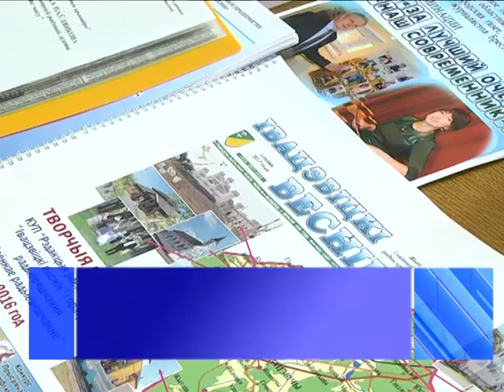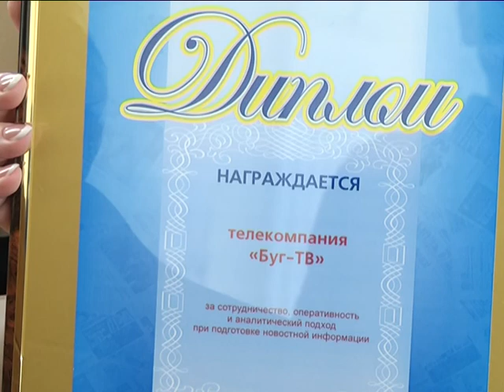2017-06-21 г. Брест. Спецрепортаж: подведение итогов конкурса СМИ. Новости на Буг-ТВ.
Значимое и знаковое событие прошло в регионе. Состоялось подведение итогов среди редакций газет, телерадиокомпаний и профессиональных журналистов за год 2016. Уже в 13-ый раз этот престижный региональный конкурс собирает вместе представителей медиапространства берестейщины. В этот раз местом проведения брестской «телевершины» и «золотого пера» стал город Барановичи. Уже очень давно когда-то сказал: «Одни живут на этой земле, чтобы наследить, другие - чтобы оставить след». Емкое выражение. Итоги конкурса, порядка 100 награжденных, говорят сами за себя - след после сегодняшних журналистов будет весомым.